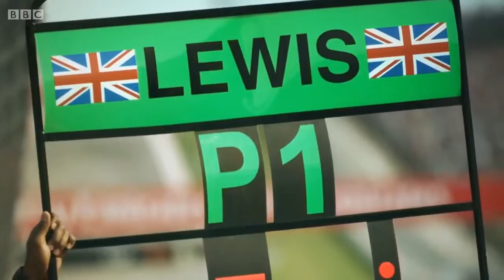F1 2014 - BBC - Battle of the Silver Arrows PART 2